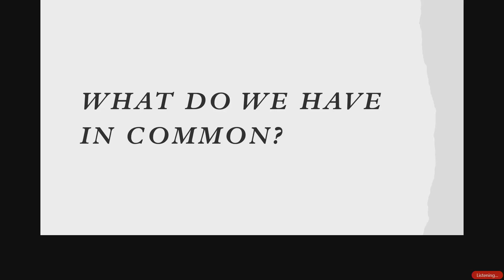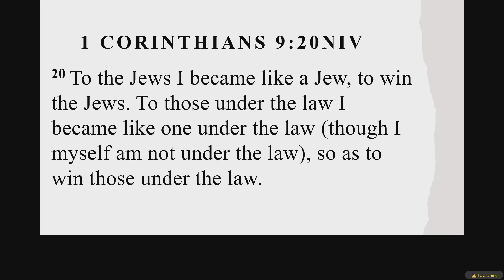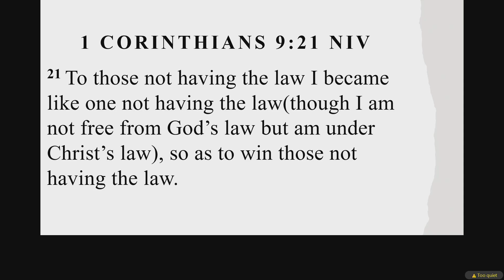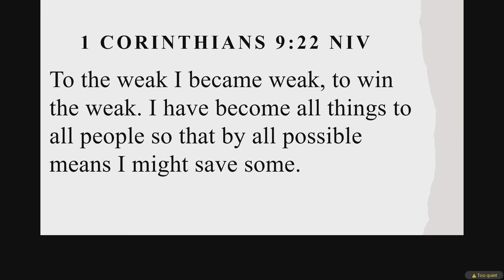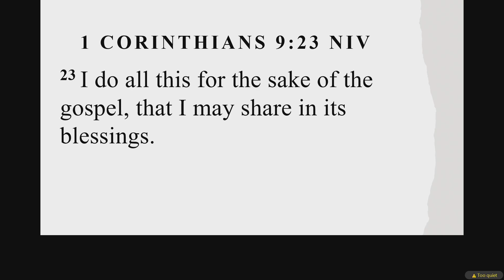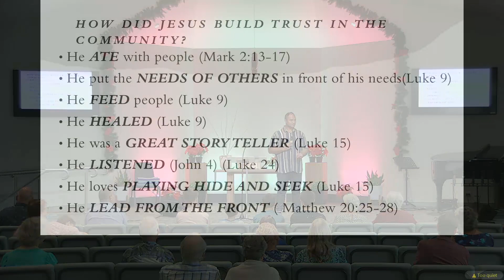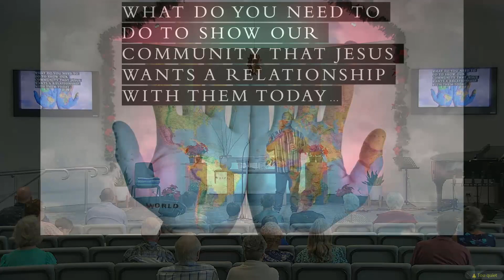Common Ground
Grant shares the value of finding common ground.